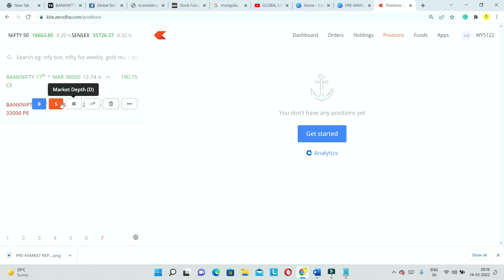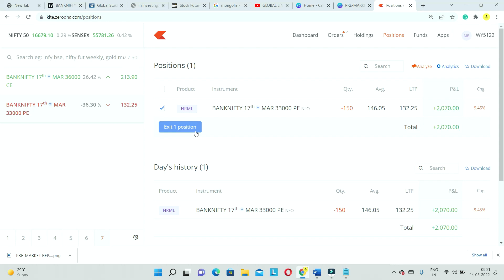TODAY'S PROFIT BANK NIFTY OPTION TRADING